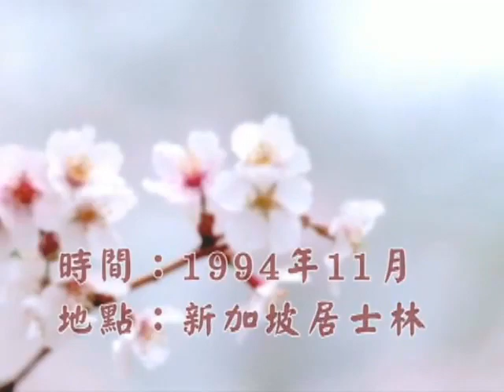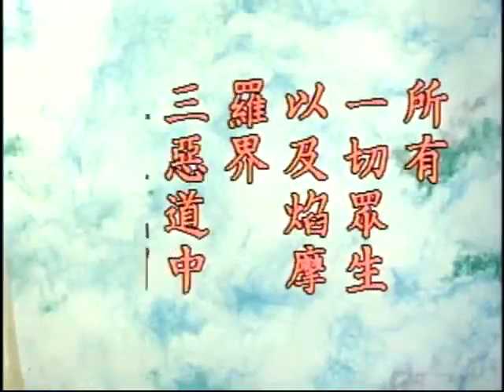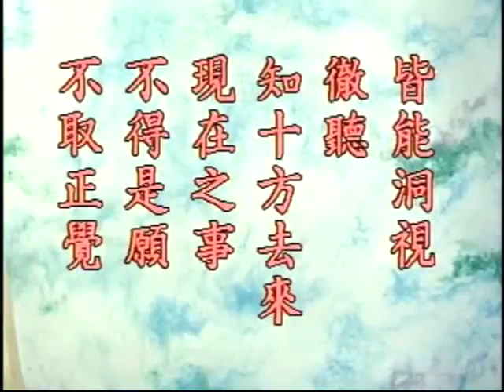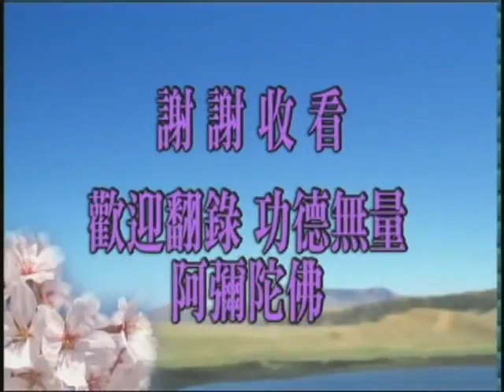淨空老法師:佛說大乘無量壽莊嚴清淨平等覺經（第九集） {法藏請法*鏈接文稿覩版}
-淨土五經一論--無量壽經..{佛說大乘無量壽莊嚴清淨平等覺經開示}...
~檔名：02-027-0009，容量：206MB-全29集*（新加坡二次宣講）
~日期：1994/11，（共二十九集）地點講於:新加坡居士林

"佛說大乘無量壽莊嚴清淨平等覺經（第九集）"